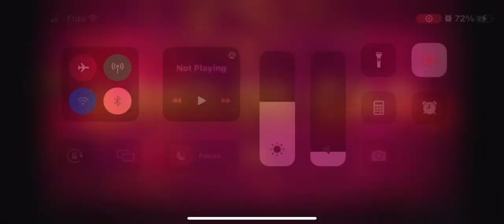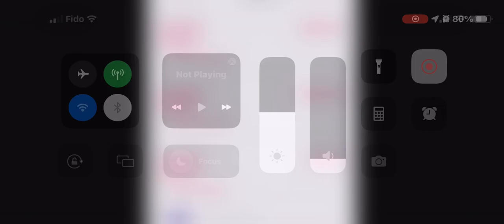$100 deposit into $25000 highlights in less than 10 minutes.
All started with $100 and $7 bets. I filled the screen on 9 coins Platinum. Did get the win taped. My bad! $17500.

Then played a few other games and just kept hitting until $25000

I’m up over $70000 in May. Net!!!

Wazdan
Booming
Oaks
Belatra

A few other small providers.

Avoiding Pragmatic Play and Play n Go (by far the worst paying providers!!!)